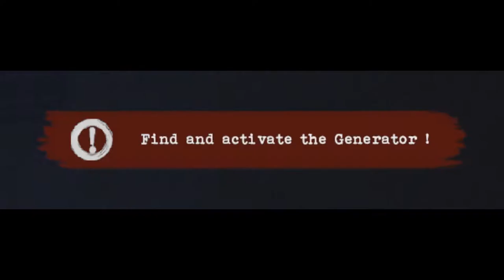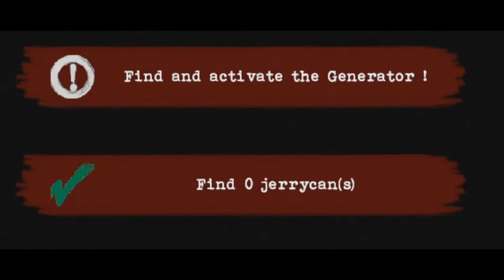Spooky Subway | Gmod Slashers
Gmod Slashers! we visit the last level, an abandoned subway...and Its Halloween! Time to end this series right! with some popcorn, loud screams and peaked mic's!!!

-songs-
Cotton to Fabric EP - Odjbox